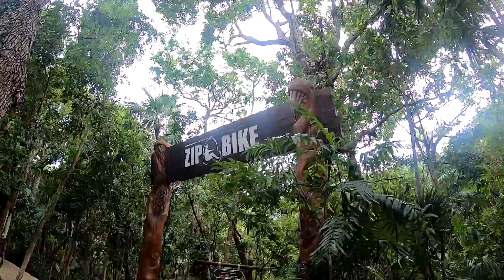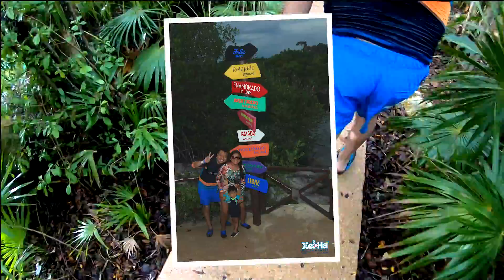✈️ CANCÚN MÉXICO - 2021 / Playa del Carmen